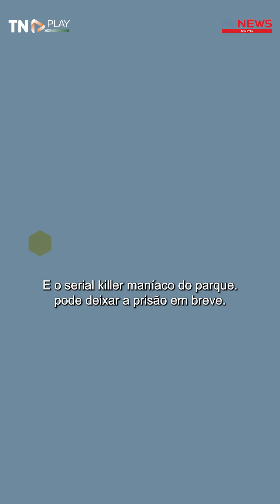Maníaco do Parque pode deixar a prisão em breve; entenda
Francisco Assis Pereira, conhecido como “Maníaco do Parque”, poderá deixar a prisão após cumprir 27 anos de sua pena, que é total de 280 anos. O criminoso foi condenado pelo assassinato de sete mulheres e tentativas de homicídio contra outras nove. Os crimes ocorreram no Parque do Estado, na zona sul da capital São Paulo, em 1998.